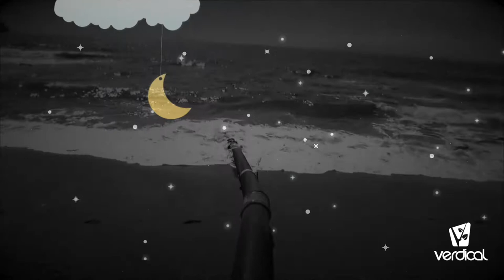Spot Carnaval de Innovación: En Verde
8 y 9 de agosto en el Parque Croacia, Antofagasta, tendremos speakers nacionales e internacionales a hablar de emprendimiento, innovación y medio ambiente. Evento masivo enfocado en alumnos de 7mo a 4to medio de la Región de Antofagasta.